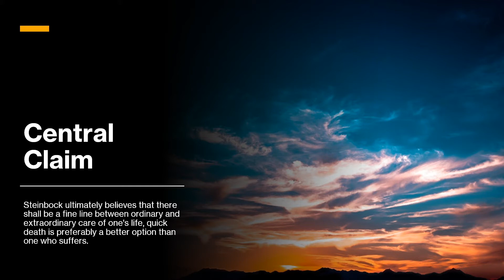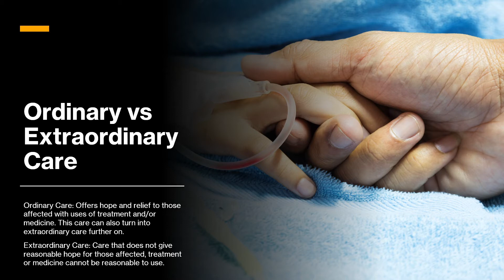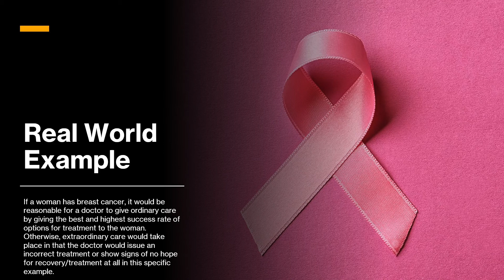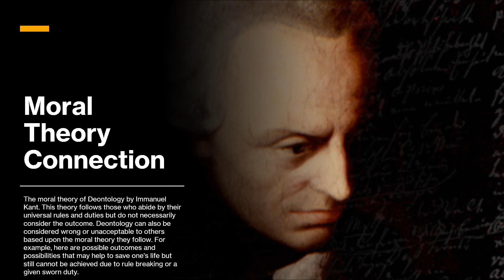The Intentional Termination of Life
Have any questions? want to stay up to date with me? or consider playing with me? look no further than my public Discord channel

Tags used in this video (ignore):